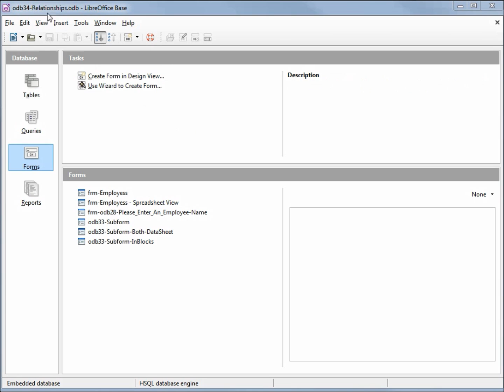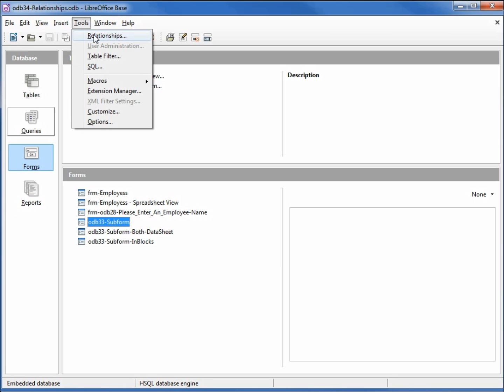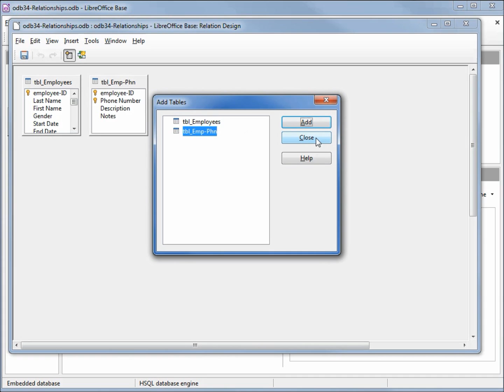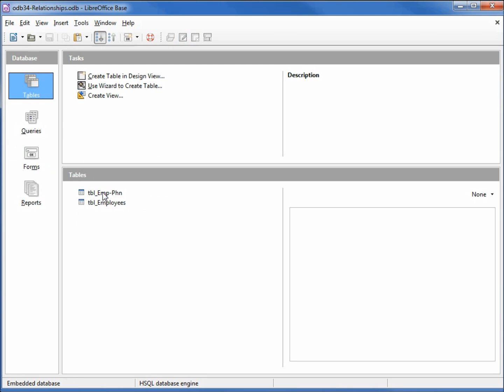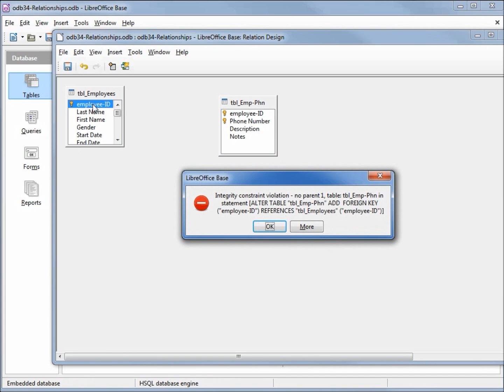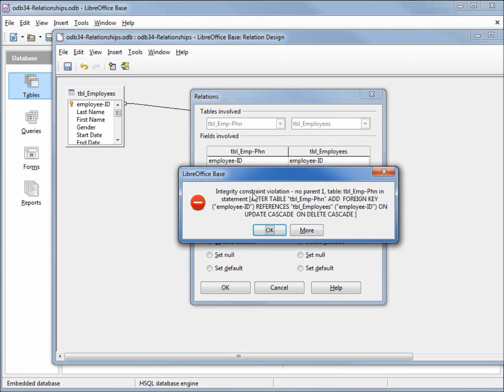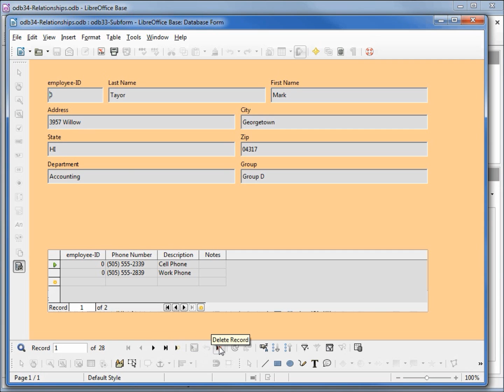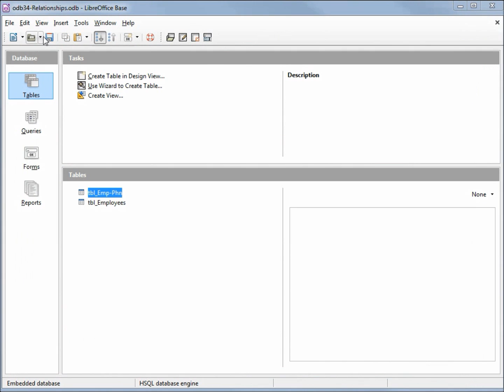LibreOffice Base (34) Creating a Relationship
We create a 1 to many relationship then we add an update cascade and a delete cascade constraint to our foreign key for that relationship, we also look at a common relationship error message and what causes it.